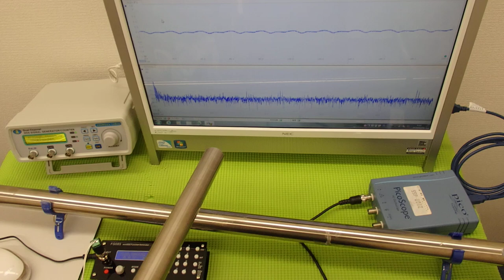対象物の振動モードに合わせた、超音波制御技術 ultrasonic-labo